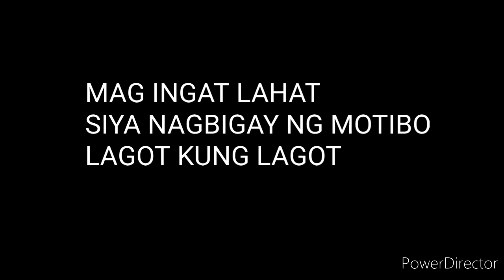PATAY KUNG PATAY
TITLE: PATAY KUNG PATAY
ALBUM: MAPAPAHAMAK LAHAT
COMPOSER: DANREB LUGTU

SIYA NAGBIGAY NG MOTIBO
MAG IINGAT LAHAT
coins.ph
Gcash